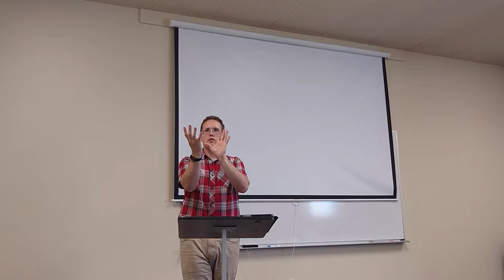Doing God's Will - Part 1 (Deuteronomy 29)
5 part series on God's Will. The format is a 20-30 minute message expositing a text and then a Q/A or small group discussion time.